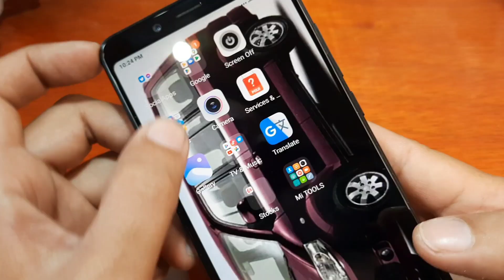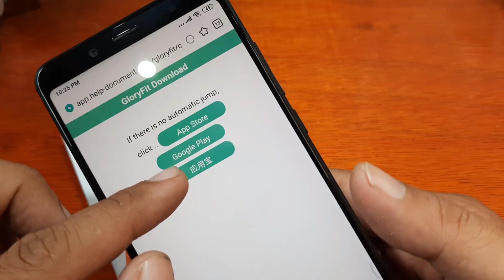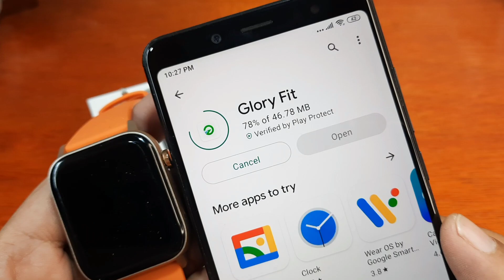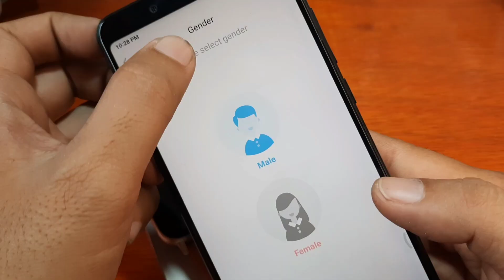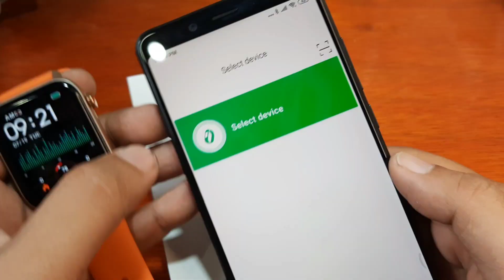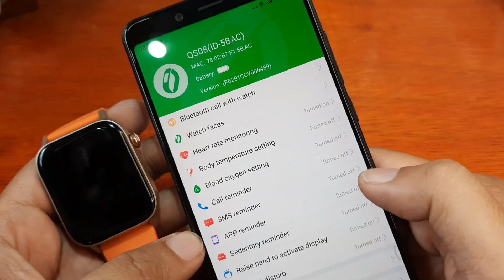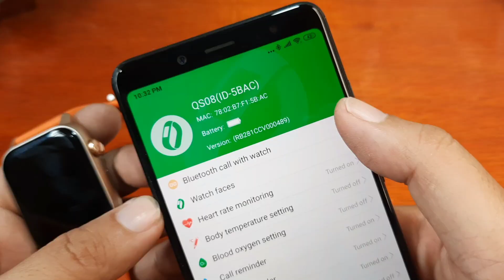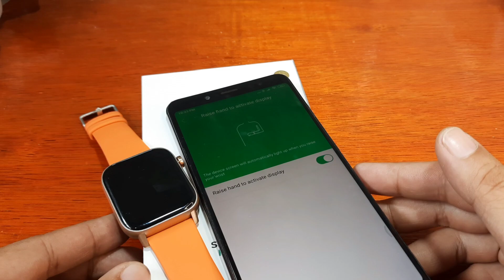How to Connect Glory Fit App to Glory Fit Smartwatch on Android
Check out the steps in pairing, connecting Glory Fit app to Glory Fit smartwatch, follow the step by step process on how to install the application on Android and pair it with Glory Fit Smartwatch

Quick Guide
Step 1. Download the Glory Fit app on Google Play Store. Scan the QR code or just search the “GloryFIt App”
Step 2.  Install the application, open the application, and agree to Privacy Policy notice
Step 3. You have an option to register or use third party login. You can ignore to go directly to the dashboard (UI). Accept the different permissions.
Step 4. Complete our profile, the app will automatically ask you to pair your device to GloryFit app. It will also ask to turn-on the Bluetooth connection.
Step 5. Select your device, the app will also ask for GPS activation
Step 6. Tap on your device to pair it with GloryFit Application

Chapters

2:20 - Scanning OQ Code
3:08 - Search and Download, Install Google Play
4:33 - Open Glory Fit App
5:32 - Bluetooth Activation Permission
5:50 - Adding Glory Fit Smart watch
6:20 - Glory Fit Accessing Devices Location
7:20 - Pairing the Glory Fit Smartwatch
7:47 - Activating Call Reminder and Permissions
8:20 - SMS Reminder and Permission
8:26 - App Reminder and Permission